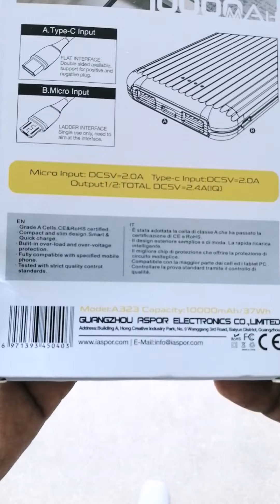Aspor 10000mah Power Bank